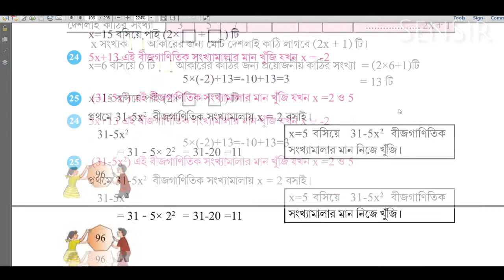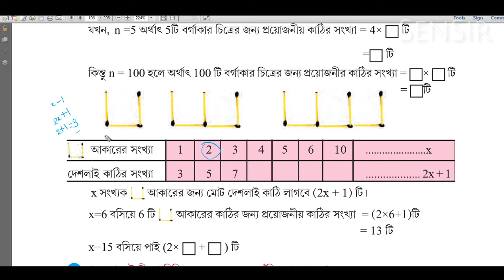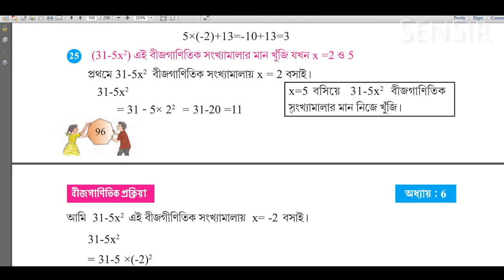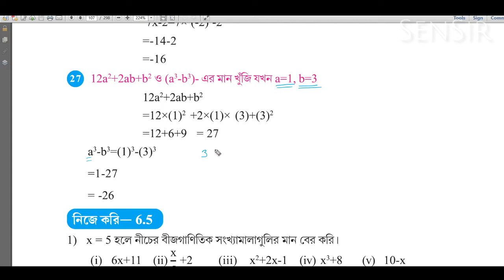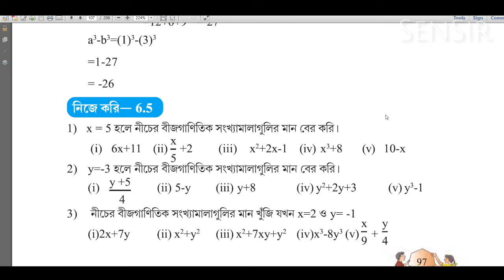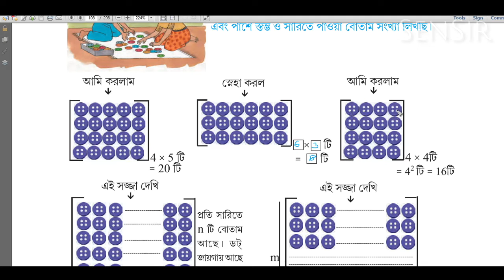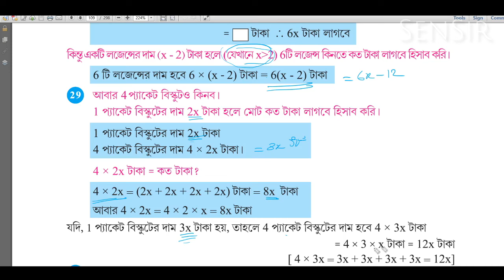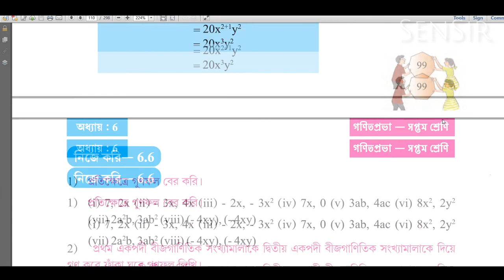Nije Kori 6.5 & 6.6 Class-7 Maths - নিজে করি ৬.৫ ও ৬.৬ সপ্তম শ্রেণী | WB Board - SenSir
Recommended Home Studio Gadgets:

1. Tascam TM-80 Studio Condenser Microphone
2. Pop Filter for Mic
3. Behringer U-PHORIA UM2 2 x 2 Audio Interface with USB
4. OneOdio Professional Studio Monitor Headphones
5. All-in-one Studio Set-up

Nije Kori 6.5 & 6.6 Class-7 Maths | নিজে করি ৬.৫ও ৬.৬  সপ্তম শ্রেণী  অধ্যায়ের গণিতপ্রভা-র -র অঙ্কগুলো সেনস্যারের কাছে  বাংলা ভাষায় ভালো করে বুঝে নাও।

Learn (VII)  W.B. Maths Chapter Nije Kori 6.5 & 6.6  Class-7 Maths from SenSir in Bengali language